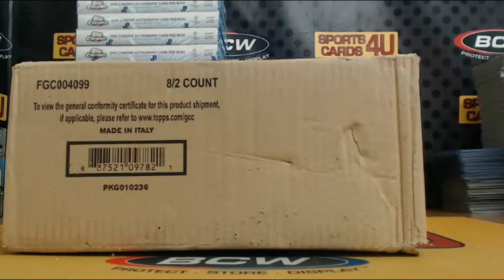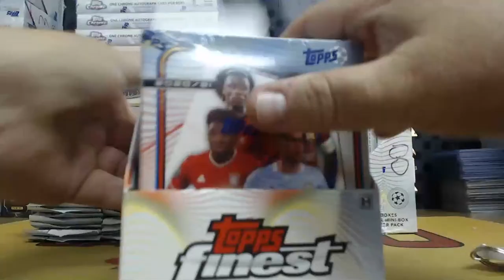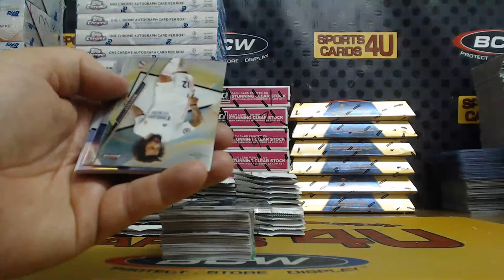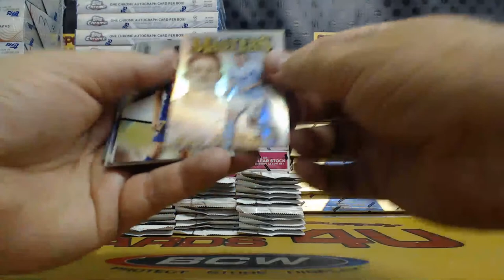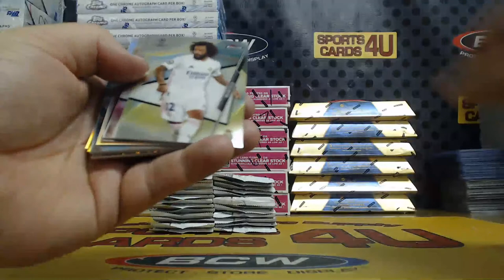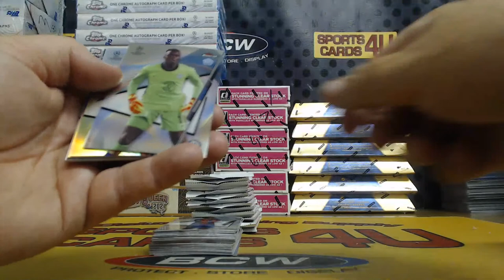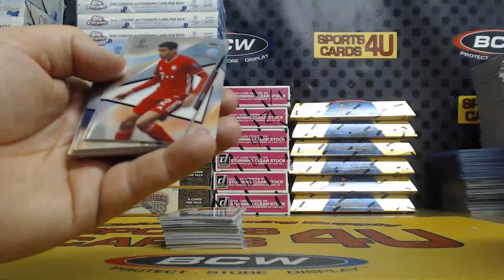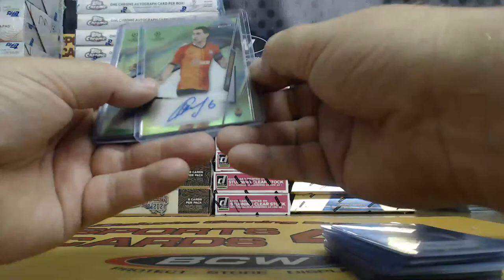2020-21 Topps Finest UEFA Champions League Soccer 4Box Half Case Team Break #1 (8-12-21)